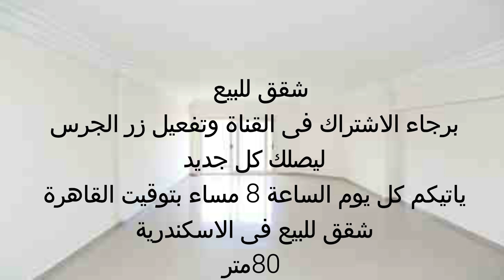شقة لقطة للبيع السعر 340 ألف كاش بالعفش والاجهزة الدور الثالث اسانسير الترا سوبر لوكس 01501400456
شقة لقطة للبيع 80م السعر 340 ألف كاش بالعفش والاجهزة الدور الثالث اسانسير الترا سوبر لوكس